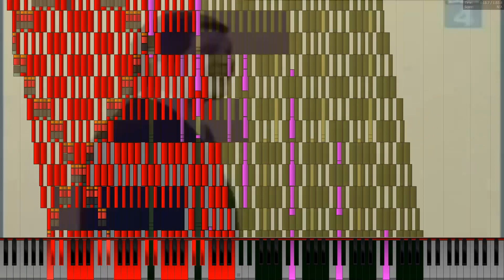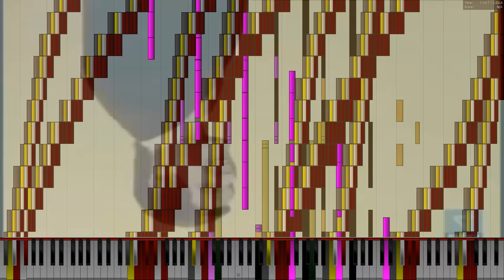[Black MIDI] Rainbow Trololol - 1.5 MILLION NOTES!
You may notice that there are points in the MIDI that have so many notes pack together, that The computer's audio goes out of sync, but quickly recovers. This MIDI took me a long time to black, and it was so much fun! The original file was created by Rick Speedd, which i blackened up to 1.5 million notes. here is the link to the original midi video

Yes, i do understand that the actual name of this song is called Rainbow Tylenol, however, i had not heard of that song before Rainbow Trololo, and Rainbow Trololo is what inspired me to make this midi so colorful.

Download this MIDI and see if your computer can play it without lagging

Post your videos of your computer playing this midi!!!
Miscellaneous Stats and info:
Name: Rainbow Trololo Black 1.5 Million
Notes: 1,578,976
Program: Piano From Above 1.1.0
MIDI Driver: Coolsoft Virtual MIDI Synth 1.9.2
Soundfont: Z-Doc Soundfont3
Computer specs:
AMD A8-6500 @3.5GHz
12gb DDR3 1600MHz RAM
EVGA GTX 750ti Card
Windows 7 Ultimate
1920x1080 resolution monitor .